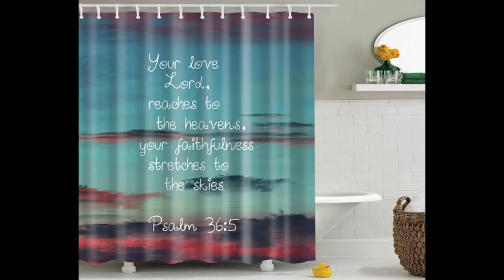Our 2nd project installation ng Curtains and Blinds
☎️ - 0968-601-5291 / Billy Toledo